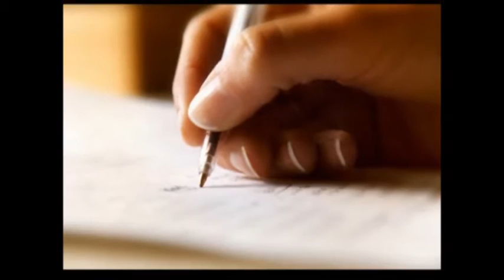Σε περιμένω ~ Λαυρέντης Μαχαιρίτσας